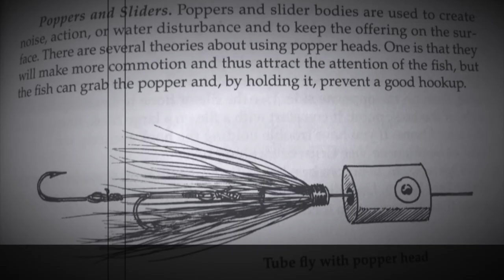(10 schoolies) Striped bass spey casting, surf nymphing, Skagit head casting & Bob's Banger system.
From Bob Popovic's. Quote:  ''I encourage to put a Banger head in front of any large fly. It really increases the action and gives a lot of versatility during the retrieve. It pushes more water than anything, giving micro currents to the back and can also be popped once or twice to increase fish's attention or awareness”

Hi guys, I would like to share few details on this technique to target those fish at your feet that most of the time we over cast them with a fly rod. Nothing new about it to get this technique right, it requires one thing, leader control, get the slack off the line fast enough to have a good leader control from the very first second the rig is in the water while flies are drifting in the current all the way to the beach lip.
The Bob's Banger concept.

The Banger Head concept it also add to this technique here the visual effect, like fly fishing a dry fly,  it's easy to spot in the foam surf, even better if painted to contrast and also can be use as a ''strike indicator''. if water conditions are not the best to have a good leader control, I notes when using the full size Banger head ,it slows things down over the rig end,  like a ''drift anchor boat'', it really helps to have a better feel over any minor touch or disturbance on the flies rig even with a poor control over the leader in rough surf conditions.
If you don't like the full size Banger Head because it's hard to cast,  you always can rig some of the smaller Bob's Banger size that your fly rod set up works best on the cast, just remember this two flies rig is not for long cast. I start to work on this technique with the original "Bob's Banger" popper system as Bob like to call it, also, I use the ''Gurgler'', this one is a well known fly pattern in the north east coast tied by Jack Gartside (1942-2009)

I use both with the exactly same rig concept, the only thing that can make this two patterns rig ''fail'' is link to the fly line it self rather than the rig, finding the type of fly line able to cast and control the two patterns when conditions are not helping for leader control was my personal reason to look for new fly line set up. Few seasons later, I start using the Skagit head systems with the Switch fly rods, it really was a game changer for me with this technique, just be able to fish in rough conditions by using the  "Bob's Banger" system in ''tandem rigs'' with any kind of pattern regarding the size, shape or weight is need along the seasons.

The rods set up I use on this video are both Switch fly rods, one is a 11' 3'' -8/9# and the second is a 11' - 7/8# Switch fly rod. The Skagit head is 475g and  30' long head for the 11'3', and 420g with 24' long head for the 11' Switch fly rod. For the tip section, both are 10' long custom DT floating tips with a loop to loop connection in both ends. The leaders are 6' to 8' long for this water conditions. First section of fluorocarbon from the DT floating tip section loop is a strait piece of 4' to  40lbs test to the first fly/Banger head, from here I tie off the hook bend a 3' to 4' of 20lbs strait fluorocarbon to the tip fly.
Be versatile, try to  use different rigs that works best on  your local spots. I like to fish a variety of depths by changing the tip sections densities depending on the water conditions, from full floating to fast sinking.

In the Summer time I like to target the flounder and fluke, l use a longer leader and the same fly/banger head rig. Sometimes as a popper or strike indicator when using on top. For different fly imitations like clousers, with also two dropper flies rigs for flounder, from the  mole crap fly pattern or small bait patterns this rig looks more like a fresh water rig when fly fishing  with wet flies for trout if you will.

Try a full sinking tip section, it works great for summer flounder when we use the dropper loop rig and the fly/Banger head as a tip fly. Now we just have to let the Banger head keep the balance on the full rig, depending on the dropper flies weight, in calm water conditions, we should be able to keep the dropper flies a few inches off the bottom,  also the articulated wiggle fly patterns as a tip fly are my best choice.